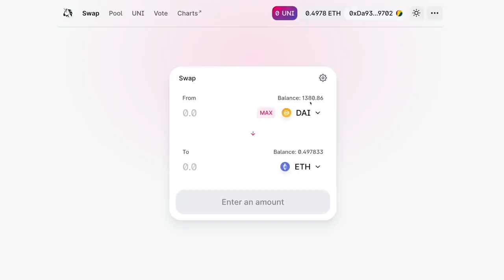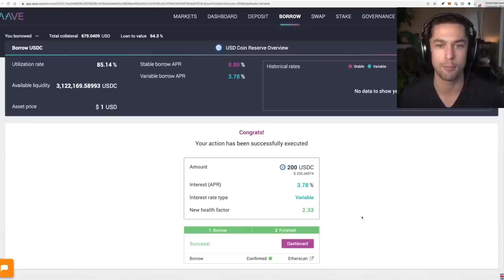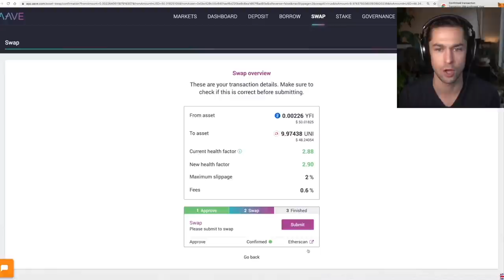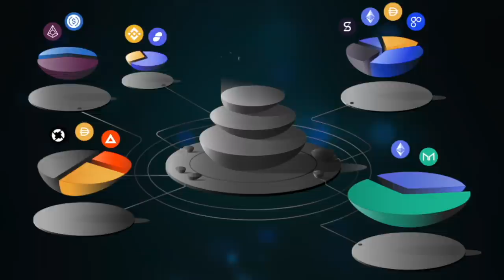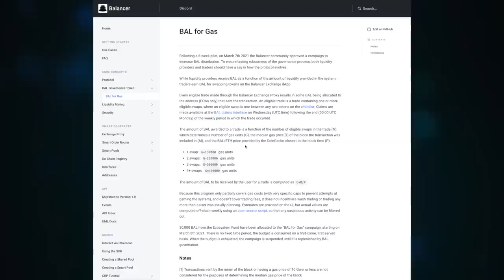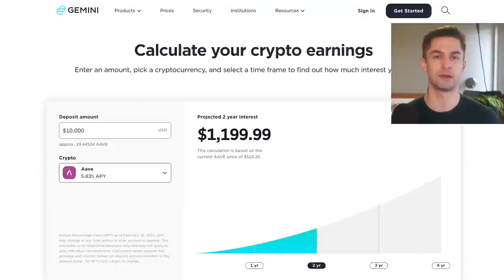71 - The Bull Case For Ethereum II | DC Investor, Anthony Sassano, Cyrus Younessi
A lot has changed since the original "Bull Case for Ethereum" episode. This sequel comes at a time when massive events loom on the horizon. EIP-1559, the Proof-of-Stake Merge, and Layer 2 Scaling.

Many of these uncertainties are felt in the market action, but we bring you some of the Ethereum Community's strongest bulls to remind you why you're here.

📣 Ledger | Securely Exchange with Paraswap

Topics Covered:

0:00 Intro
5:30 Sassano, DC Investor, and Cyrus
7:20 Cyrus Younessi
9:58 Grading Earlier Predictions
11:37 What’s New and Exciting?
18:15 New Narratives for ETH
25:03 ETH in DeFi
29:10 Feeling the Narrative Shift
37:45 Beating the Same Drum
40:19 The Energy Debate
44:12 PoS Merge and Energy
52:30 Gas Fees & Schizophrenia
58:39 EIP-1559
1:06:26 Deflationary, Scarce ETH
1:12:05 Confidence in Execution
1:20:33 Layer 2 Summer
1:28:02 Ethereum’s Scaling Solution
1:34:29 DAOs and DOs
1:44:37 DAOs and ETH
1:50:06 Post-Mortem on 4k ETH
2:03:29 Price Predictions
2:11:48 What Else Would You Buy?
2:14:12 Shaving to Save
2:15:49 Closing & Disclaimers